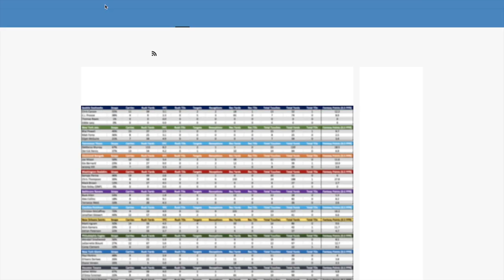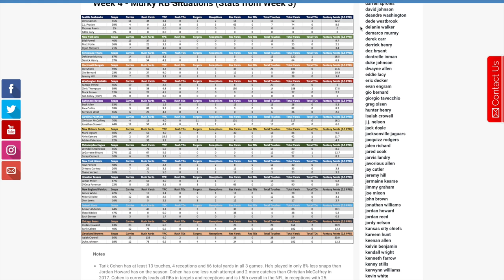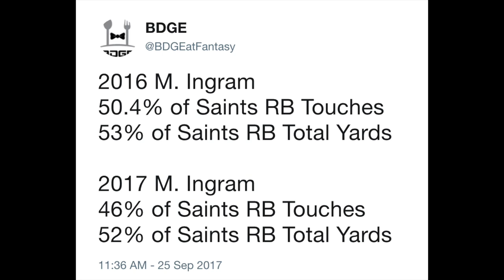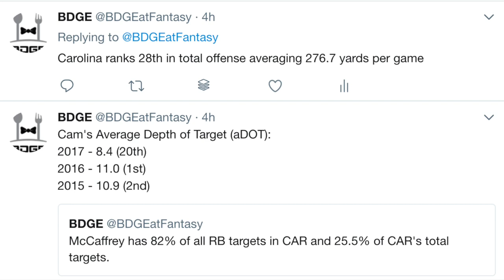Breaking Down Murky Running Back Situations - Week 4 Fantasy Football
A new video being added to the channel, we're breaking down all the running back committee situations following week 3 games.

3:49 - Bears
4:44 - Browns
7:34 - Lions
8:06 - Patriots
8:51 - Texans
10:04 - Giants
10:38 - Eagles
12:09 - Saints
13:20 - Panthers
14:57 - Ravens
17:19 - Redskins
19:21 - Bengals
20:32 - Titans
22:48 - Jets
24:57 - Seahawks